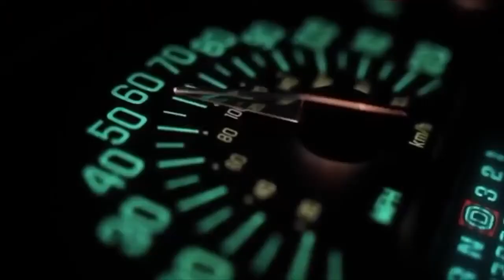Find Your TRUE PURPOSE In Life TOP 5 Best Advice Speeches Brendon Burchard